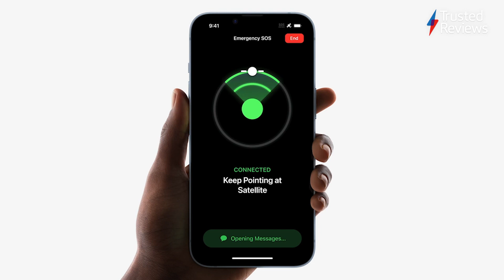Apple Event September 2022 Wrap up